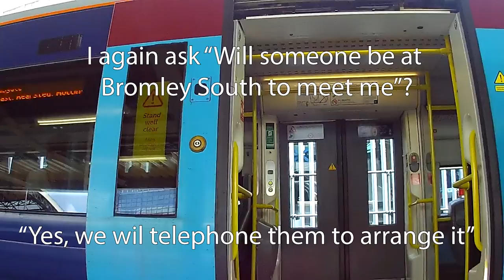Yet more incompetence from SouthEastern railway towards the disabled wheelchair user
After having been assured by southeastern that this won't happen again, today I undertook another wheelchair Journey with SouthEastern today 5th May 2022
Customer Name: Steve Woodmore
Booking Reference: PA-J7CEEFPF

As I did not know what time I would be coming back I couldn't book a return, my outbound booking was made over the phone and they assured me the return journey wouldn't be an issue and I could just turn up at Victoria as it was always manned so they could take care of me.

When I arrived I decided to get the 15:25 service to Ramsgate which stopped at Bromley South, my destination.

I presented myself at the assistance gate and asked for the ramp and made it clear I would need assistance at Bromley South, I was assured this would happen

As I boarded the train at Victoria I again asked to make sure that I would get assistance At Bromley South to once again be told not to worry as they will call ahead and arrange it.

The train arrived at Bromley and there was no-one there to meet me and only thanks to 2 very kind passengers and an off duty train driver, they managed to hold the train and find someone to assist me.

This is off-the-scale incompetence, this is now the third time I have used them to make an important journey and now the third time it has gone wrong at some point.

Pay monthly and avoid copyright

If you want to know more about what happened with my world record, including me beating John Moschitta then watch this video
guinnessworldrecord guinessworldrecord If you had no idea I had a world record then watch it anyway.